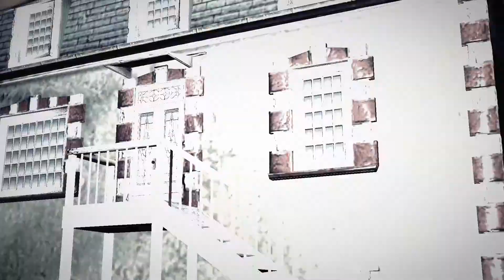【黑白狼君】『榮耀戰場:地獄棧道』《第五幕:再次會合》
一個人的勝利是另一人的失敗，而失敗者往往不會原諒勝利者